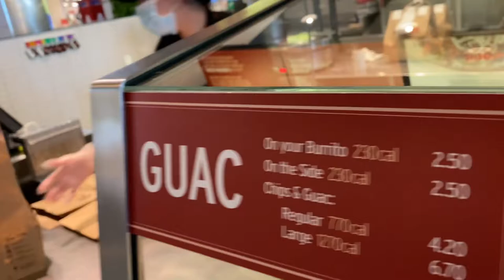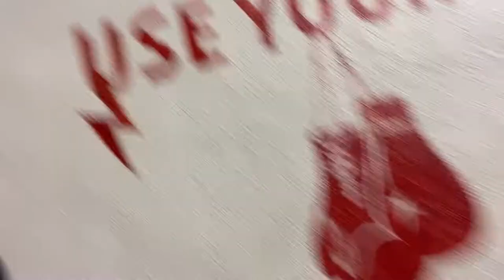BLACK FRIDAY SHOPPING VLOG | HOOKAH LOUNGE 📍